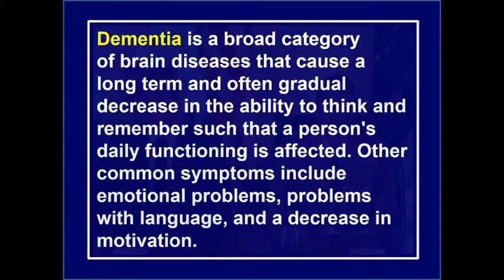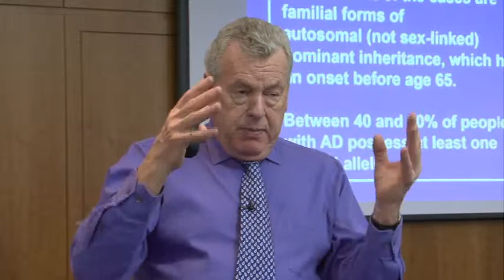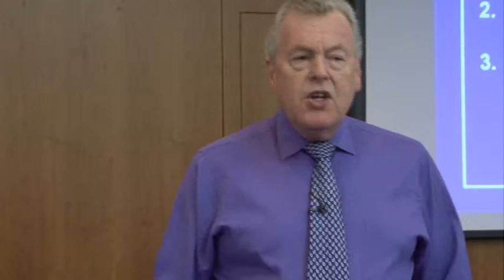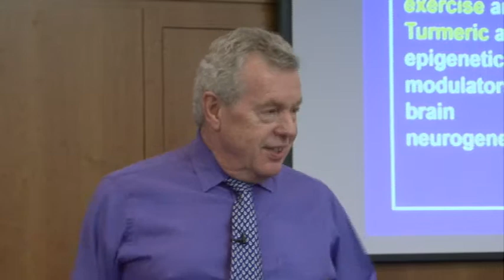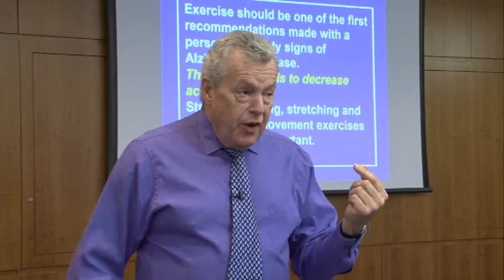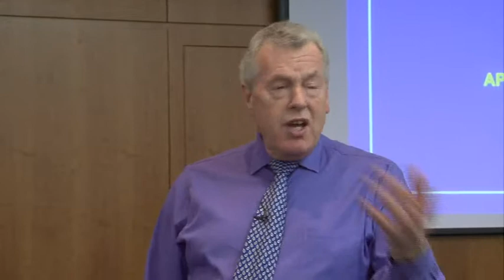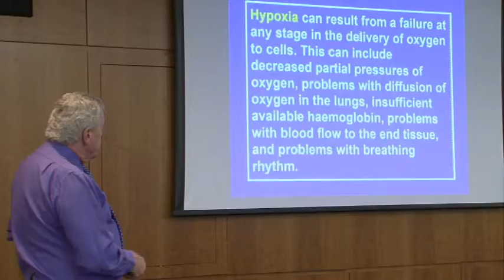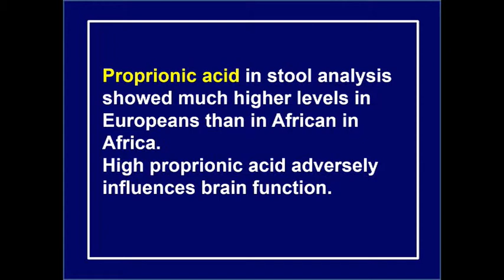From Memory Loss to Dementia Chapter 7